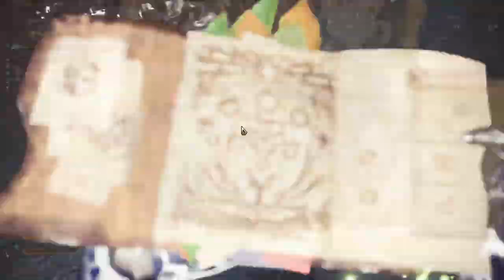[MHWIB] Rajang vs Long Sword Gameplay (M★6)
monke 🐵🍌

Someone recommended I fight him in MHW and I thought it'd be cool to show Rajang in MHW after making a video about him in MHFU, so that people who've only seen him in one game can check him out in the other.
This fight was really tough while I was figuring it out... So many damaging moves 😩😩😩 so fast... 😭😭😭 But he's got some pretty clear openings which is nice 😄

I used Velkhana gear for no reason in particular, I just wanted to use some ice weapon and figured I'd use Velkhana's armor too.
I didn't use decorations or mantles or my palico or anything, if/when I make MHW videos I'll probably use decorations that you can get from the melder, and mantles as I unlock them through gameplay and such. We'll see.

Though I also recommend you find wherever the price is best for you.
is a good website for that :)